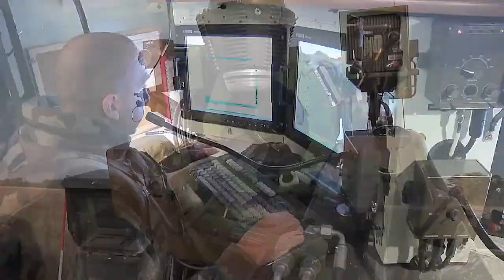САУ Caesar ACS 155mm — Stop orks.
Серед артилерійських систем, які змагатимуться за цей ринок, найбільш перевіреною в боях є французька 155-мм самохідна гаубиця CAESAR (фр. CAmion Equipé d'un Système d'ARtillerie) від компанії Nexter, що експлуатується з кінця 2000-х років та брала участь у військових операціях в Афганістані, Лівані, Малі та Іраку.
САУ CAESAR зі стволом 155-мм/52 може використовувати широкий спектр 155-мм боєприпасів стандарту НАТО (осколково-фугасні, касетні, світлові та димові снаряди), а також «розумні» боєприпаси, такі як протитанковий снаряд BONUS, що вже використовується армією США. Нещодавно також були проведені успішні випробування з боєприпасами M982 Excalibur.
Артсистема оснащена системою управління вогнем, до складу якої входить приймач навігаційної системи NAVSTAR. Також САУ обладнана автоматичною системою подачі снарядів. Максимальна скорострільність – 6 постр/хв. Приводи системи наведення – гідравлічні (основний) і ручний (допоміжний). Шасі може бути виконано у варіантах 6x6 або 8x8.